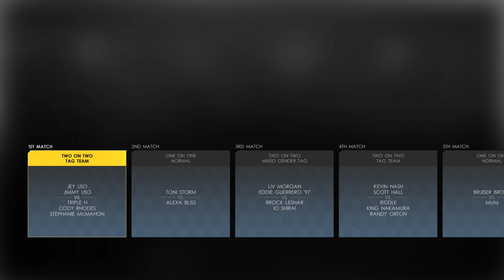WWE 2K22 Universe Mode All-Star Wrestling Episode 2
Legend Difficulty
Match 1: Cody Rhodes & Triple H vs. The Usos
Match 2: Alexa Bliss vs. Toni Storm
Match 3: Brock Lesnar & Io Shirai vs. Eddie Guerrero & Liv Morgan
Match 4: Matt Riddle & Shinsuke Nakamura vs. The Outsiders
Match 5: Bruiser Brody vs. The Great Muta
Main Event: Asuka vs. Becky Lynch vs. Mandy Rose vs. Sasha Banks